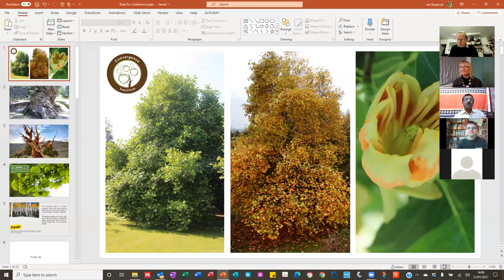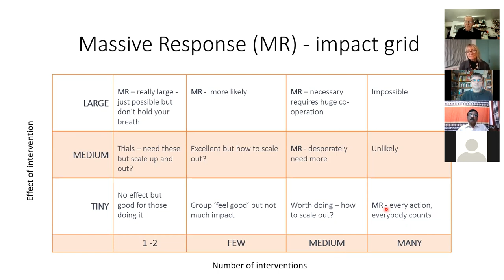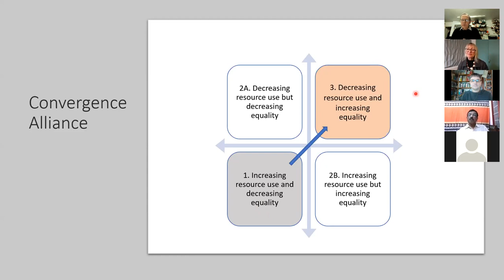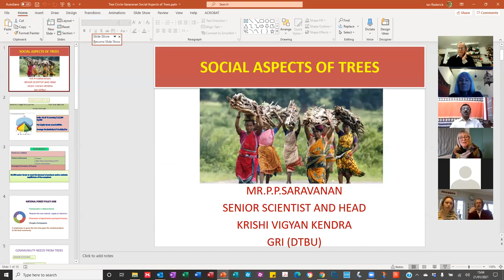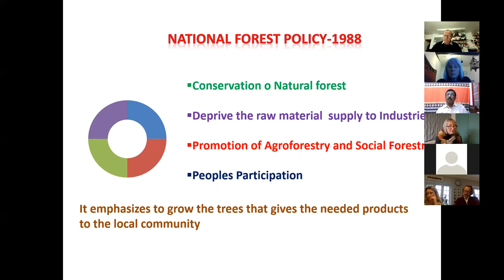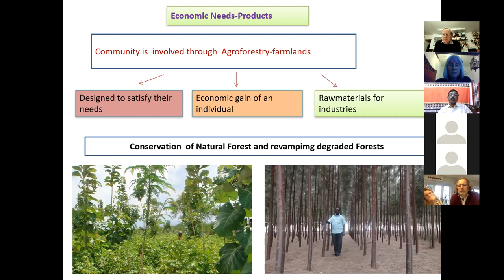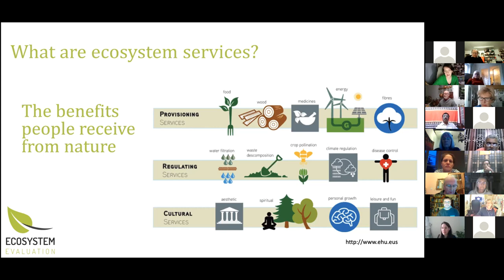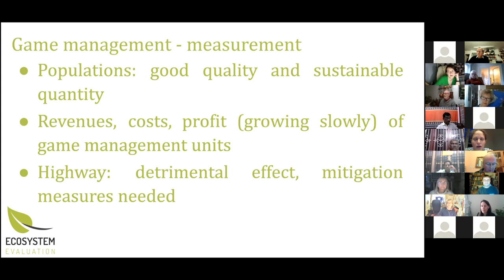Tree Circles (1)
This is the first of two webinars delivered by The Schumacher Institute, Social Change And Development and GreenDependent Institute. This session looked at the theories and concepts of tree planting - what value do we get and how this can be a mechanism to tackle social issues as well as reducing carbon emmissions.